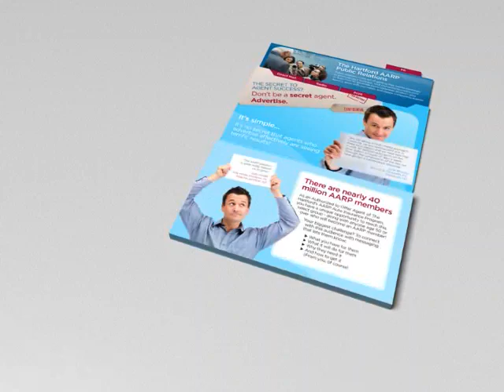The Hartford Insurance Campaign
Multi-tier Integrated Campaign /
Structural Graphics

As part of a multi-wave, multi-tier campaign, this video box was the most successful new campaign launch in the history of The Hartford. It was so successful that it earned the title “The Box that Rocks” within the company. The webkey mailer had an activation rate of 49% spiking activity on their marketing portal and an increase in local marketing by agents. We handled all reporting on agents who visited allowing for accurate follow-up with those who did not. Wholesalers, agents, and internal marketing were all thrilled with the campaign’s results.

© structural design by Structural Graphics